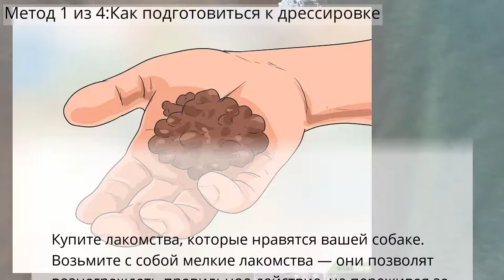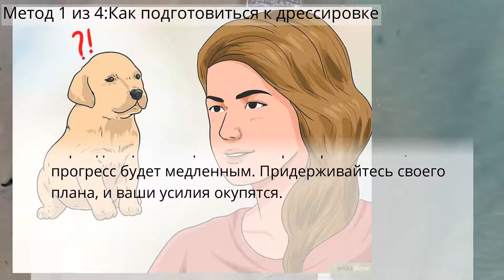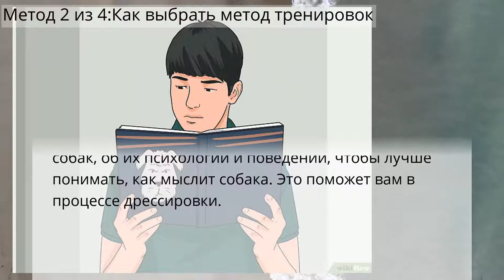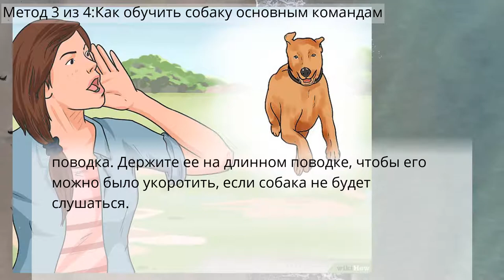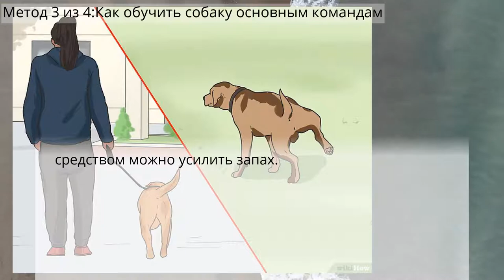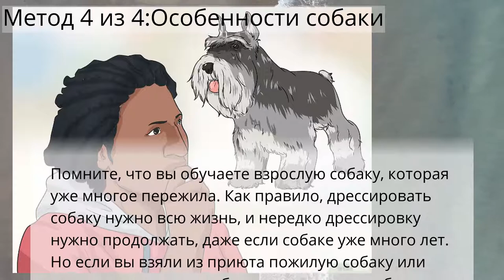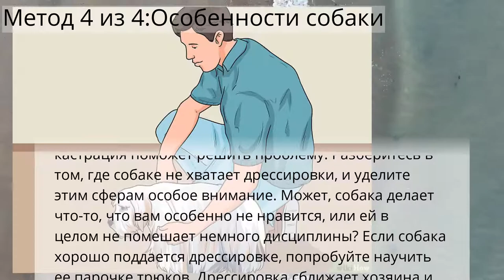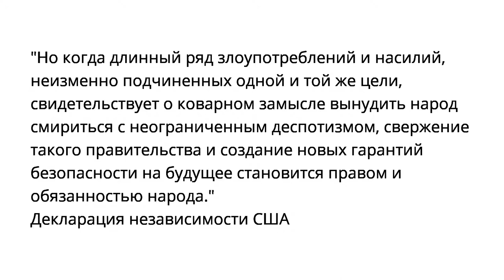Как дрессировать взрослую собаку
Дрессировка собак
Метод 1 из 4:Как подготовиться к дрессировке
Метод 2 из 4:Как выбрать метод тренировок
Метод 3 из 4:Как обучить собаку основным командам
Метод 4 из 4:Особенности собаки